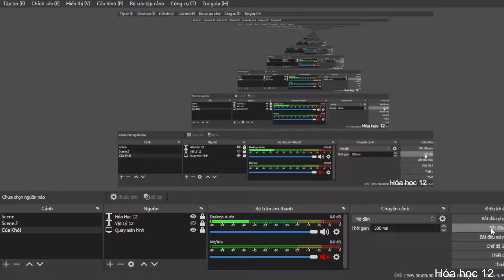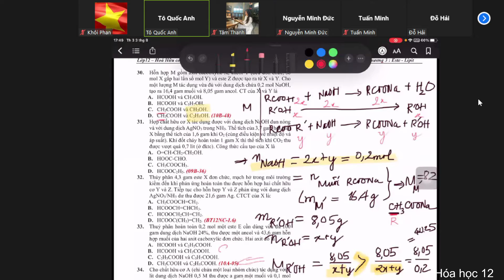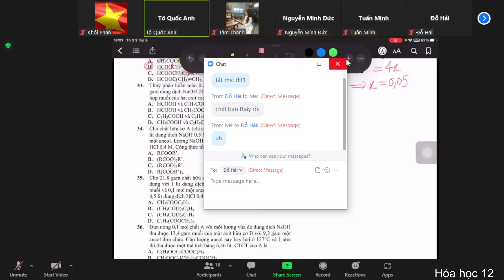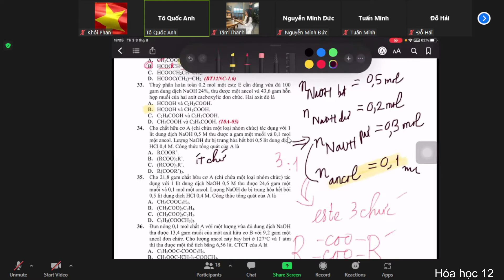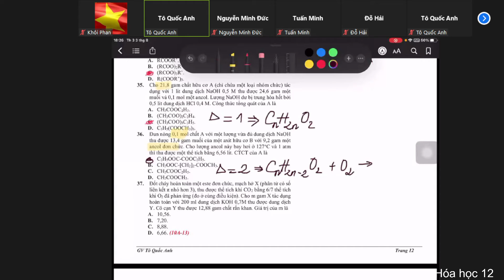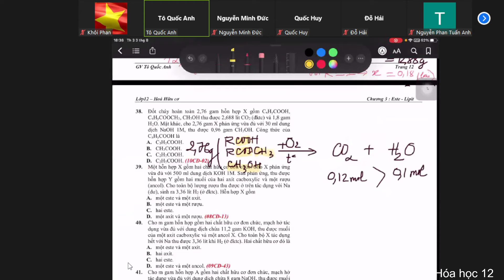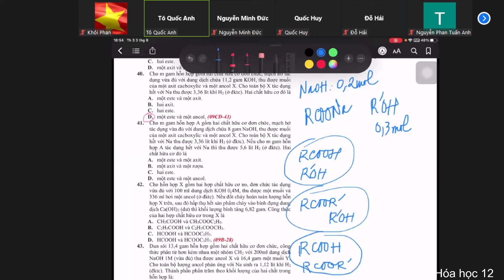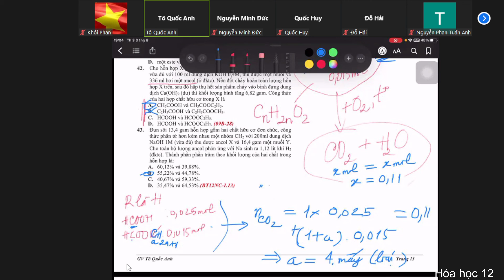Hóa 12 thầy Tô Quốc Anh trường THPT chuyên Lương Thế Vinh (Bài tập tính toán về este + lý thuyết)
Hóa 12 thầy Tô Quốc Anh trường THPT chuyên Lương Thế Vinh.